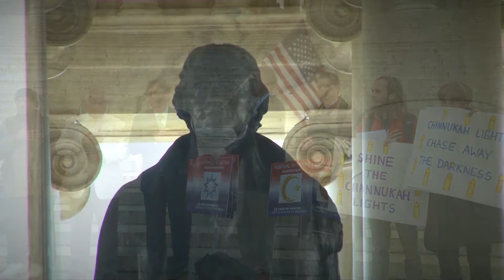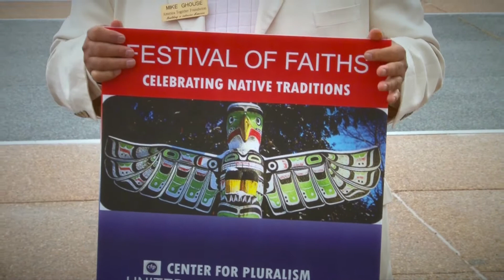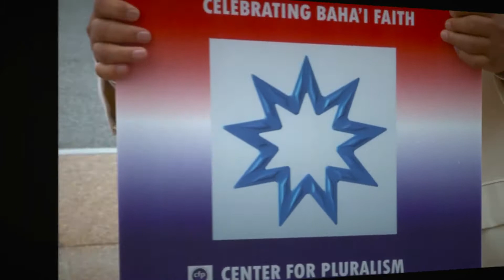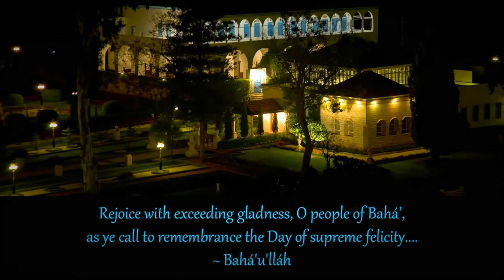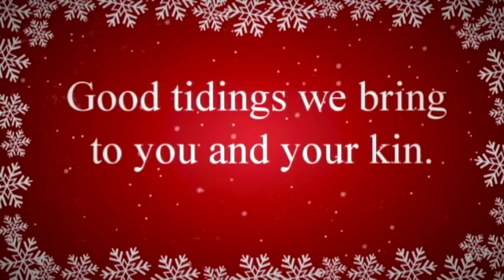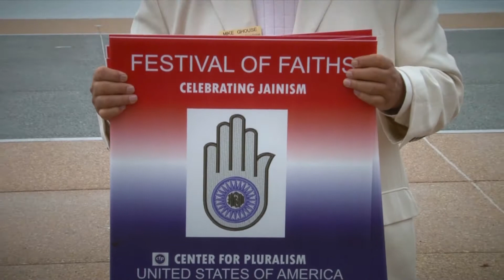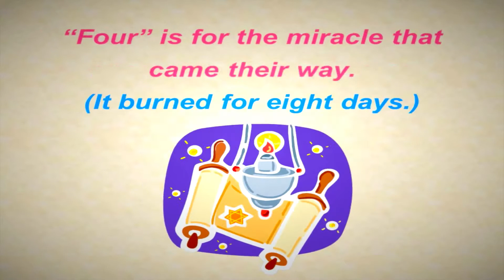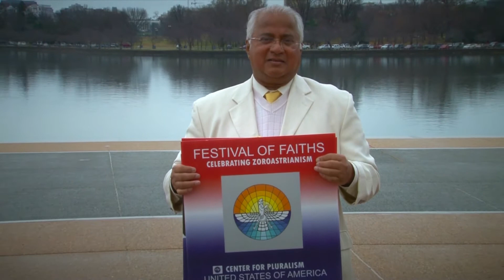Festival of Faiths at Jefferson Memorial in DC | Center For Pluralism